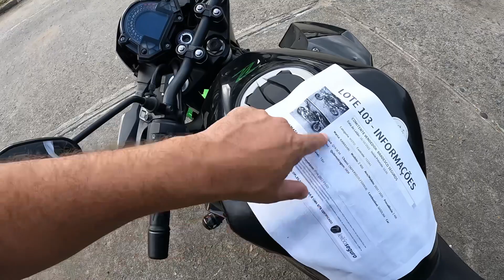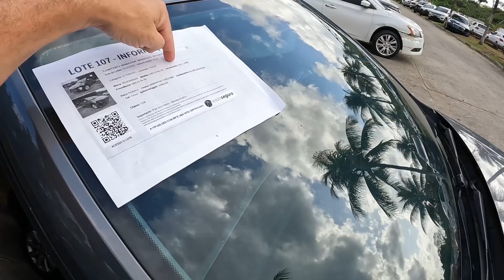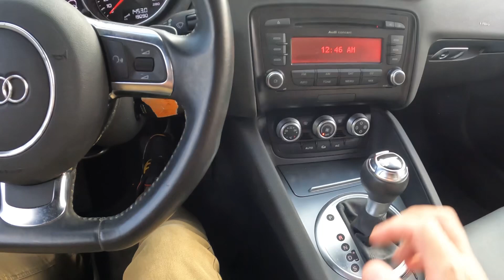VOCÊ NÃO VAI ACREDITAR O TAMANHO DESSE PÁTIO de LEILÃO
📌 VIP LEILÕES

Todos os carros desse vídeo são recuperados de financeira.

((( cuidados com sites falsos )))